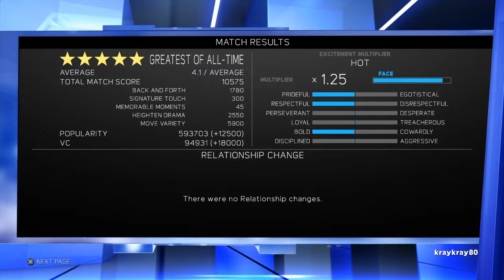THIS IS FROM THE OLD CHANNEL?!?!?!??!?!?!?1